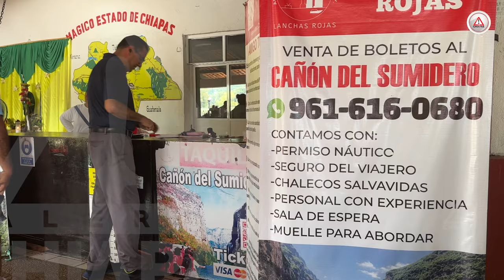🚤 Crisis turística en Chiapa de Corzo: violencia y poca promoción afectan el sector 🚤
La temporada vacacional de verano, que solía ser la más concurrida en Chiapas, está registrando una alarmante disminución en la afluencia de turistas, especialmente en Chiapa de Corzo. Los lancheros, encargados de los recorridos por el Cañón del Sumidero, reportan estar muy por debajo de las expectativas debido a la violencia en el estado y la falta de promoción como destino turístico.